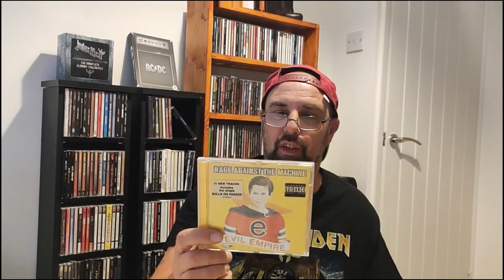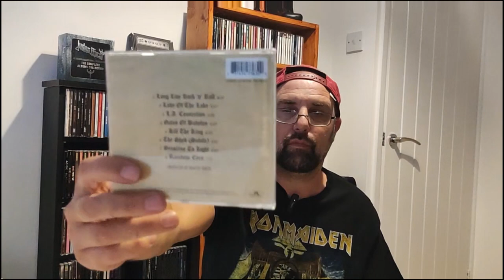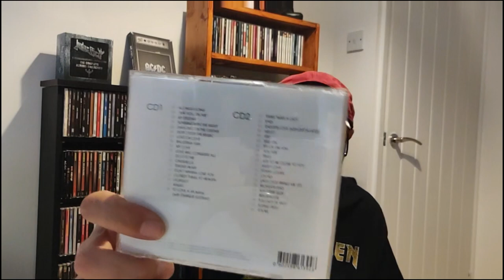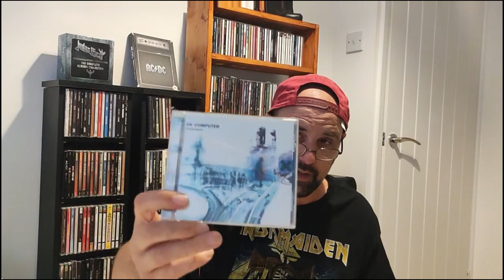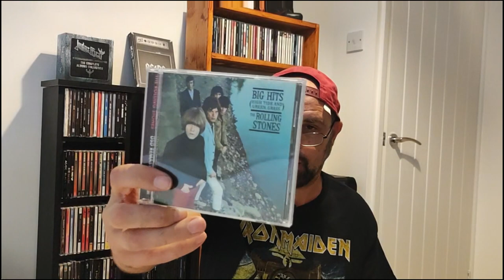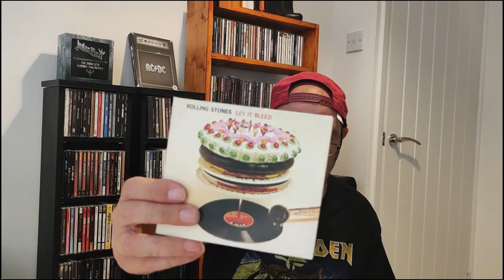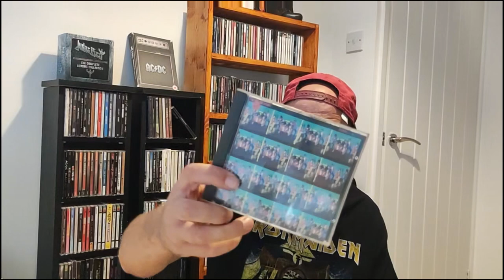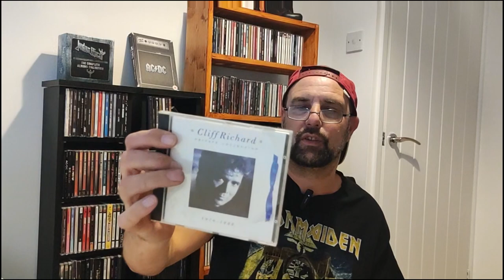CD Collection Part 32 - R Continued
I continue to show my CD collection with artists beginning with R